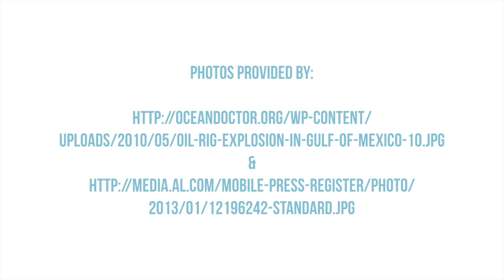HGHC Client Video-(4/16)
This video is about HGHC